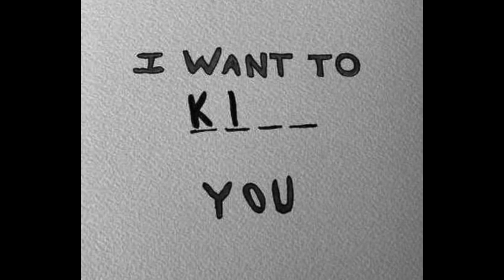Bryson Tiller - Don't [sped up + reverb] | HRDYX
么 𝙏𝙝𝙖𝙣𝙠𝙨 𝙛𝙤𝙧 𝙡𝙤𝙫𝙚 𝙖𝙣𝙙 𝙨𝙪𝙥𝙥𝙤𝙧𝙩 𝙚𝙫𝙚𝙧𝙮𝙤𝙣𝙚.